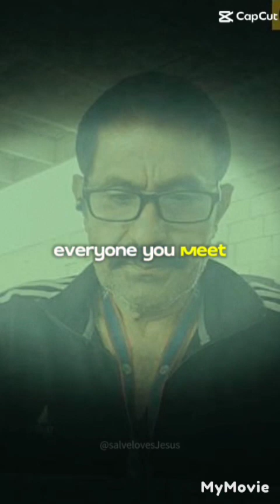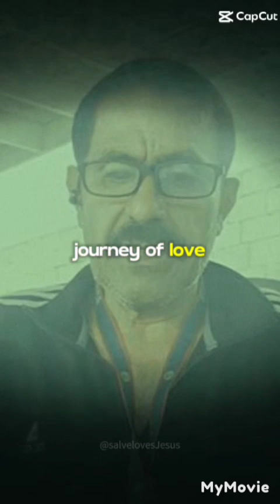the life is a Journey of preparation. Love.Help others. Forgive. cherish every moment.